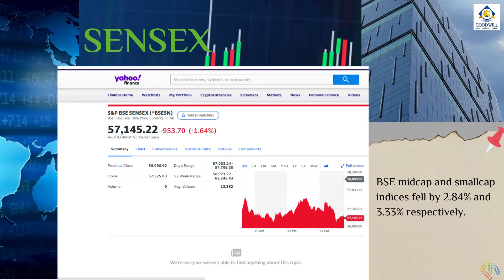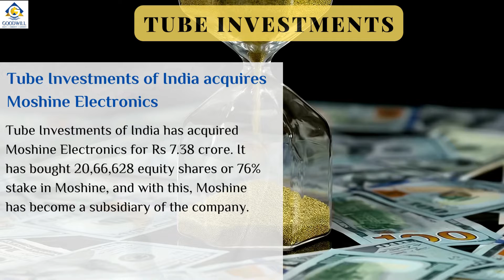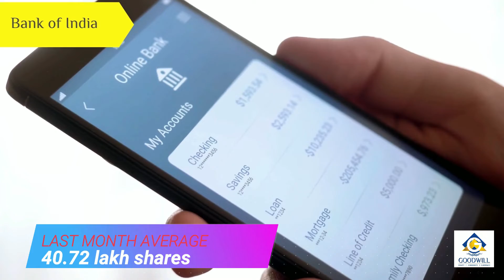Goodwill Market Wrap-Up | All-In-One Post Market Summary | Market Movers & Market News (26/09/2022)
Post Market Report for 26th September, 2022 summarizing what transpired in the markets today with details such as today's Market Close, Market Movers as well as important Share Market News.

0:00 - INTRO
0:08 - NIFTY AND SENSEX
0:50 - TOP GAINERS
1:10 - TOP LOSERS
1:31 - TUBE INVESTMENTS
1:49 - SWASTIK PIPES
2:09 - BANK OF INDIA TECHNICAL